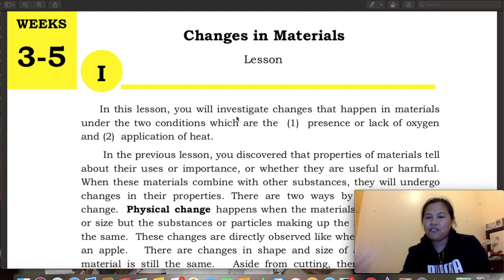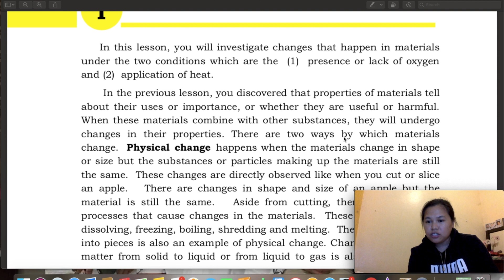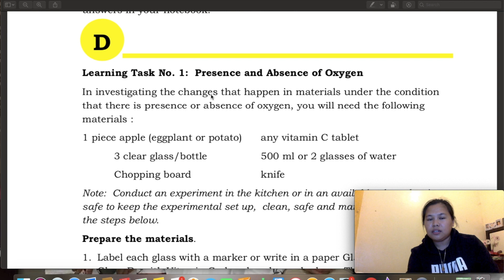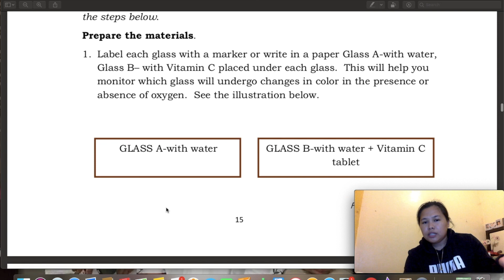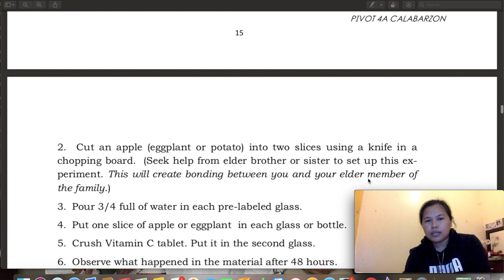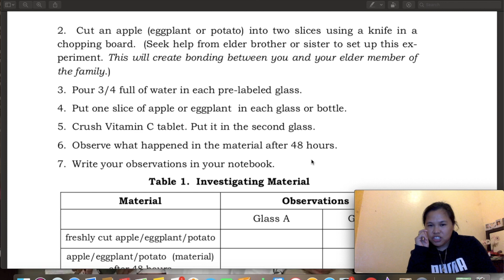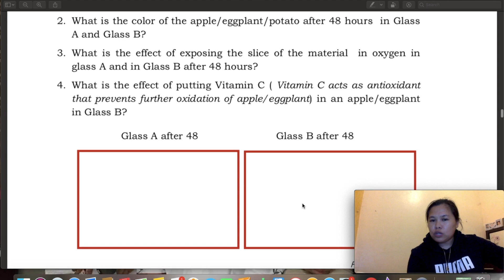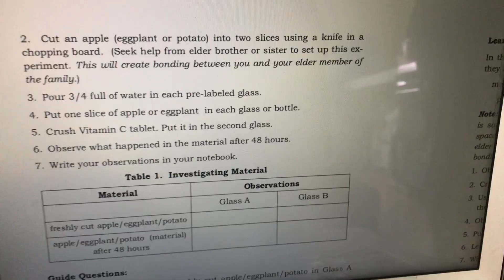CHANGES IN MATERIALS | SCIENCE 5+WEEK 3+LEARNING TASK 1 | PB1ES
It serve as video lesson to our grade 5 pupils. Their guide in performing the experiment and it help also to those pupils not able to perform this activity.